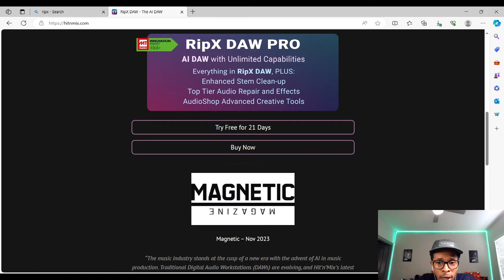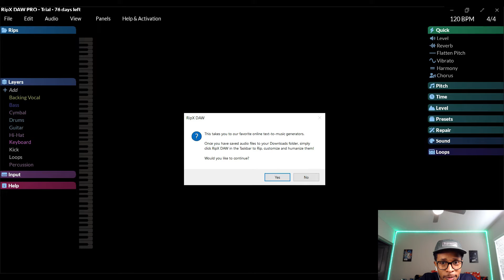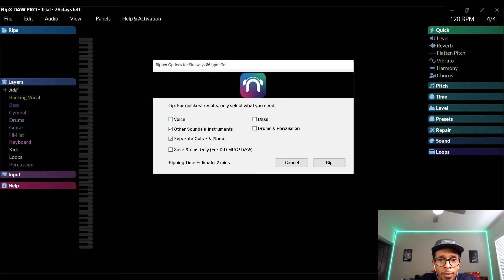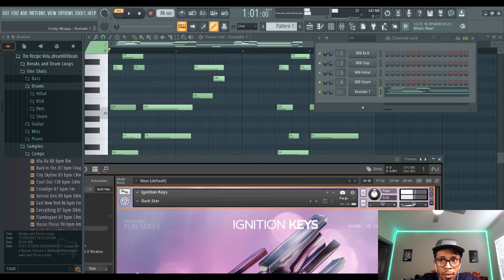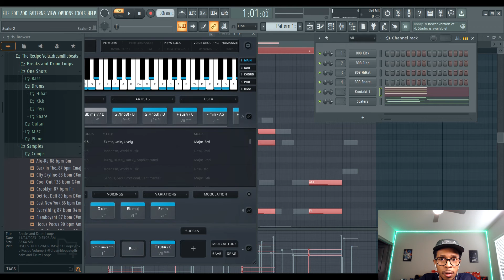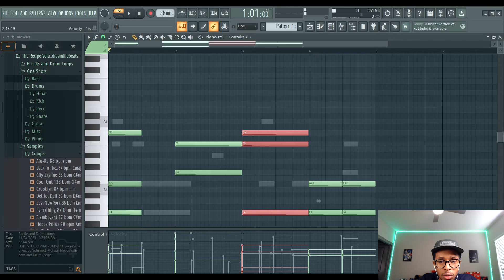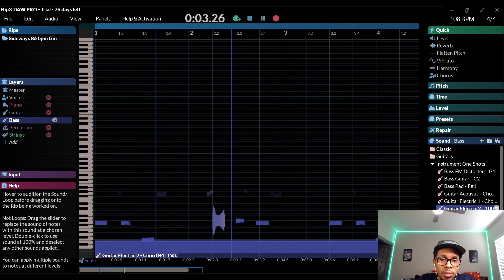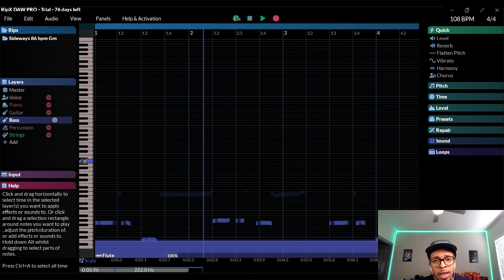A NEW WAY TO SAMPLE AND REMIX TRACKS RipX A.I DAW | Hit n Mix RipX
In this video, I review and explain what you can do with RipX DAW, and how you can get the most out of this cutting-edge AI software.

The world's best 6+ stem creation, sampling & song learning app - now with revolutionary recording & sound design capabilities, plus much more.
Mac & PC.

Introducing RipX DAW & DAW PRO 🎧🎹

The first of its kind AI DAW with unparalleled features including:

✔️ Direct access to AI text-to-music
✔️ Modular Stem Separation
✔️ Note-by-note editing of separated stems
✔️ Instrument replacement
✔️ Advanced repair & cleanup tools

Now, it’s easy to collaborate with AI Music. Turn robotic & chaotic AI generations into beautiful, human sounding pieces of music with RipX DAW.

Try it now, Free for 21 days.
HitnMix.com

FREE "Translucent" Loop Kit/Sample Libary (Cubeatz, Wheezy, Pyrex Whippa, Southside Type Loops etc.)